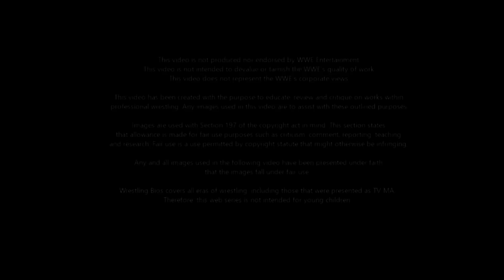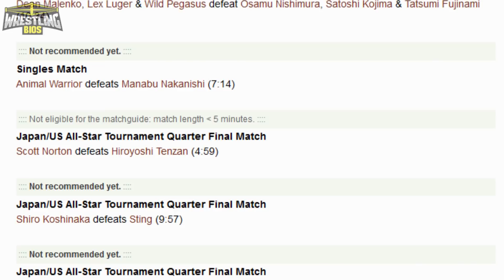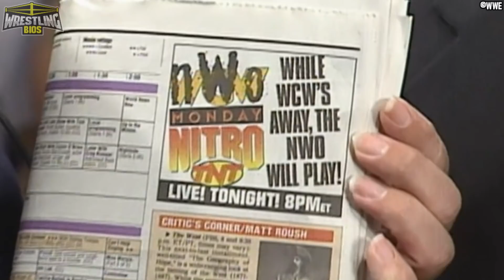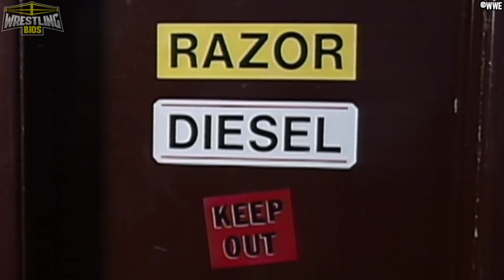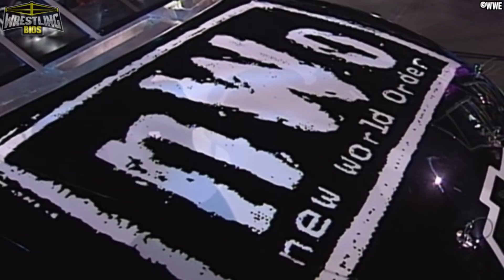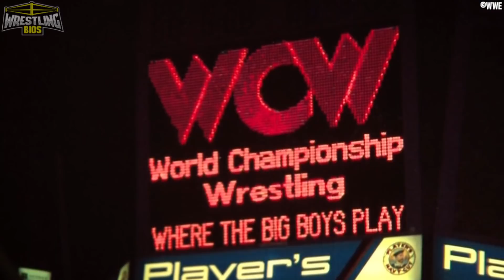Raw vs Nitro "Reliving the War": Episode 50 - September 23rd 1996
WWF Raw and WCW Nitro go head to head once again in this week's episode of Reliving The War. The date is 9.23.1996, WCW Nitro is on TNT while WWF Raw is on the USA Network, both shows are live and both shows are stacked this week. Who will win this week's Monday Night War?

It's the night after In Your House: Mind Games and the WWF presented an excellent main event featuring Shawn Michaels vs Mankind. On this week's episode of Raw, the company crowns a new Intercontinental Champion when the IC Title Tournament finally comes to an end. Marc Mero vs Faarooq opens up the show while the final segment features Jim Ross reintroducing "Razor Ramon".

Over on Nitro, many WCW superstars have travelled to Japan. This gives the nWo a perfect oppurtunity to cause havoc and this is exactly what happens. The New World Order completely takeover WCW Nitro this week, and the main event features The Outsiders in tag team action.

00:00 - In Your House Mind Games Results
04:36 - Nitro's Unopposed Hour
07:36 - IC Title Tournament Finals
11:58 - Randy Savage vs Greg Valentine
13:42 - Owen & Bulldog vs Bodydonnas
17:20 - nWo takeover Nitro
20:52 - IYH 11 Hype / Jim Duggan in action
24:18 - HHH vs The Stalker / nWo Sting vs Bo LeDuc
27:47 - Outsiders vs High Voltage
30:18 - Razor Ramon comes back to WWF